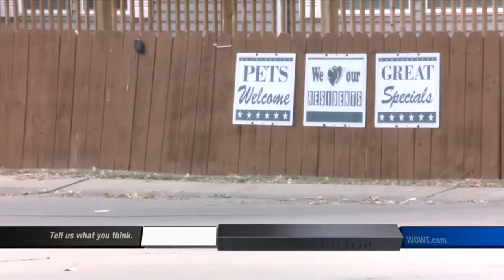Dogs Die in Hot Car, Owner Charged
A woman is behind bars and facing felony charges after leaving two-dogs in a hot car